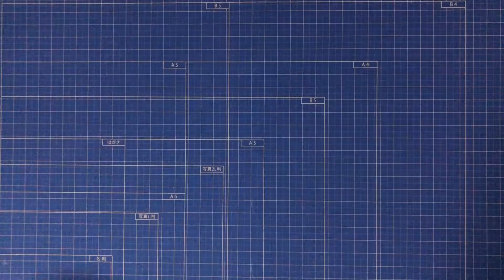【折り紙ポケモン剣盾】「ドロンチ＆ドラメシヤ」【ポケモン】／【origamipokemon】Dronchi & Dorameshiya【pokemon】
作品No.338「ドロンチ＆ドラメシヤ」7＆2枚
テーマ「ドロンチ＆ドラメシヤ」
〔生態〕
ドラゴンとしての生涯を終え、幽霊として現世に存在している龍種。生きている時から仲が良かったのか、いつも一緒にいる姿が目撃される。
幽霊のため主に夜活動し、2匹で協力することで他の生物にちょっかいを出している姿がひそかに目撃されている。
〔閃き〕
ポケモン剣盾よりドロンチとドラメシヤをモチーフに閃いた作品になります(๑⃙⃘ˊ꒳​ˋ๑⃙)
ドラゴンと幽霊を合わせたデザインに魅力を感じます⸜(*ˊᗜˋ*)⸝
(English)
Work No.338 "Dronchi & Dorameshiya" 7 & 2 sheets
Theme "Dronch & Dorameshiya"
(Ecology)
A dragon species that has survived as a dragon and exists as a ghost in this world. It is always witnessed that they have been on good terms since they were alive.
It has been witnessed secretly that she was mainly working at night due to ghosts and cooperating with the two animals to give little sight to other creatures.
[Flash]
It will be a work inspired by Dronchi and Dora Messia from Pokemon Sword Shield (๑⃙⃘ˊ꒳ ˋ๑⃙)